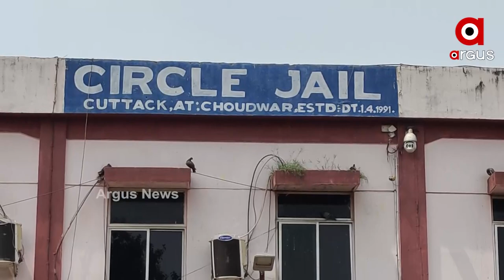ଧୋକା ପରେ ଜେଲ୍‌ରେ ବାହାଘର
ପ୍ରଥମେ ପ୍ରେମ ତାପରେ ଧୋକା। ପ୍ରେମକରି ଧୋକା ଦେଇ ଥିବା ଅଭିଯୁକ୍ତ କୋର୍ଟର ନିର୍ଦ୍ଦେଶ କ୍ରମେ ଜେଲ୍‌ କର୍ତ୍ତୃପକ୍ଷଙ୍କ ଉପସ୍ଥିତିରେ ଦୁଇ ପରିବାର ଓ ବନ୍ଧୁ ବାନ୍ଧବଙ୍କ ଗହଳରେ ଚିନ୍ମୟୀ ଓ ଅଂଶୁମାନଙ୍କ ବିବାହ ବନ୍ଧନରେ ବାନ୍ଧି ହୋଇଛନ୍ତି ।